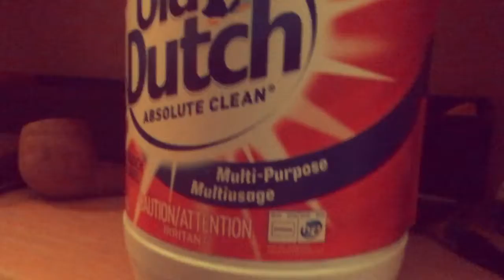Two Sides Of The Story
You ever been rewarded after an argument?